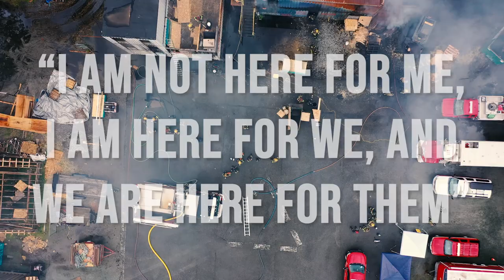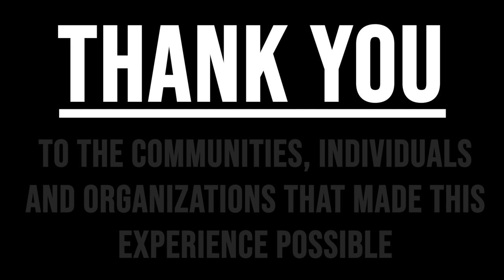Snohomish County Fire Training Academy Class 22-02, "Regulators"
This video is a production by the class that graduated this academy and not a production of the academy itself or the agencies mentioned.